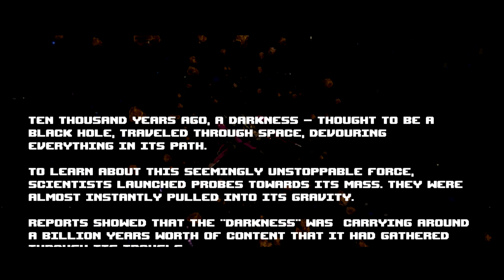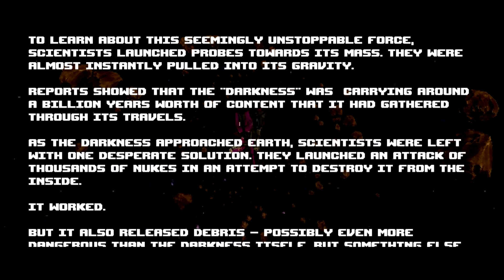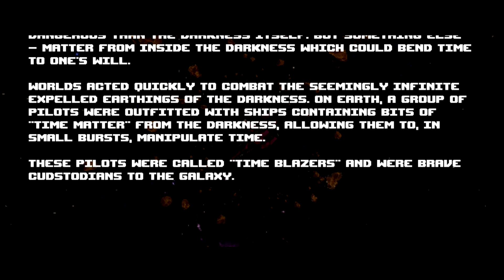Let's Play: Time Blazer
An interesting variation on the classic retro arcade title Asteroids, your goal is to try not to get hit while collecting energy that you can then use to temporarily turn all of the space rocks you destroy into cash which you can then use to upgrade your ship. It gets pretty claustrophobic in a hurry